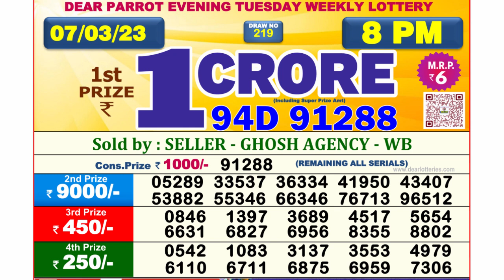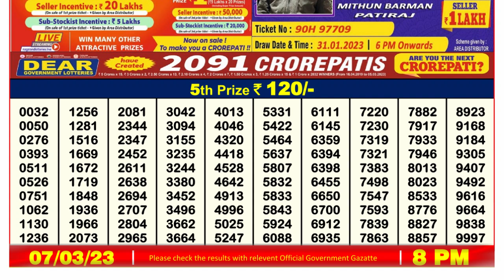Dear Lottery Sambad 8pm today 07.03.23 Nagaland State Lottery Result